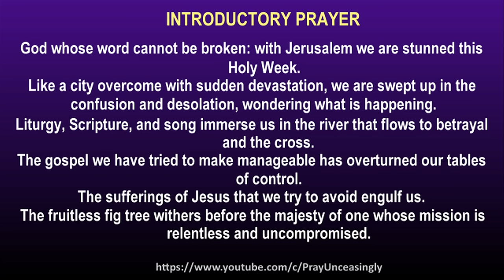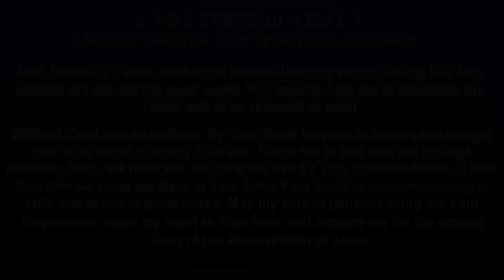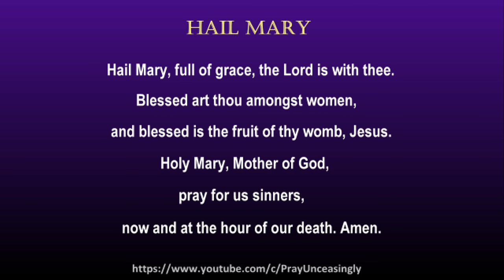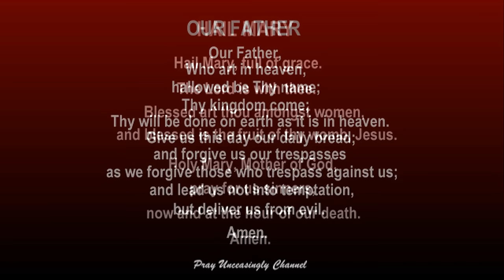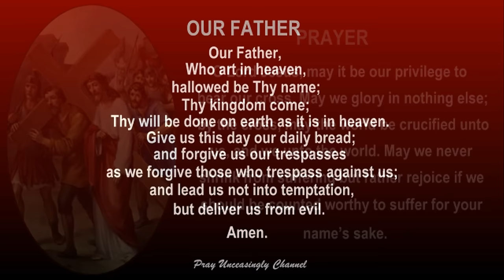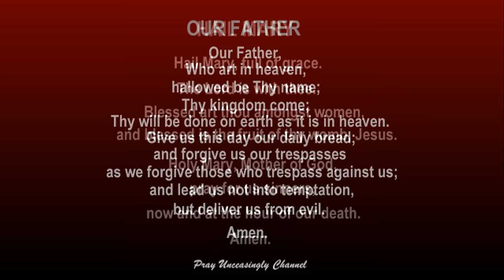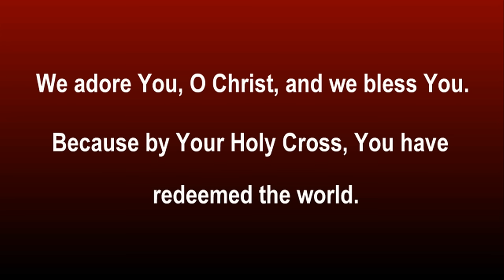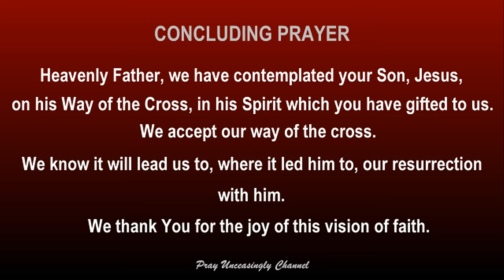DAY 36 0F LENT - 40 DAYS OF LENT HOLY WEEK - HOLY TUESDAY PRAYERS WITH WAY OF THE CROSS